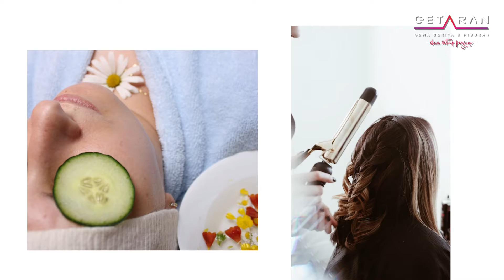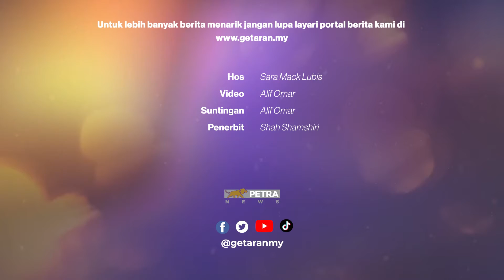Sara Di TARA Ep.27 (Isu ke-32)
Ketahui apa yang menarik di TARA esok bersama Sara Mack!